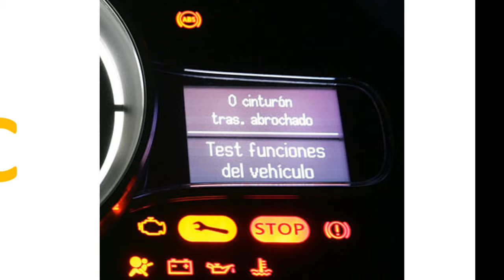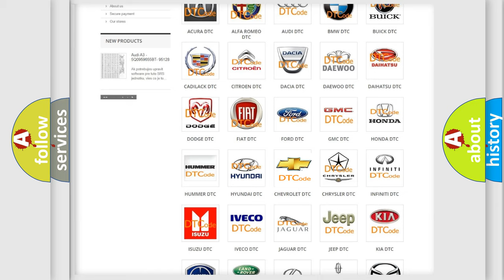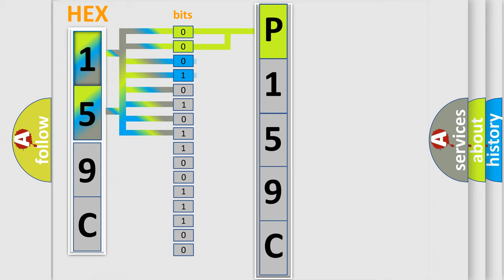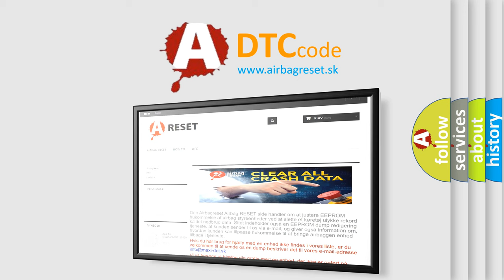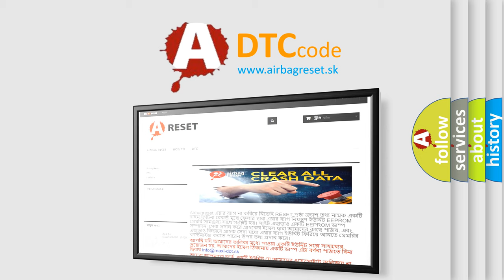DTC Chevrolet P159C Short Explanation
Contents:
0:21 Basic DTC analysis according to OBD2 protocol standard.
1:48 Insight into programming
2:58 A diagnostically understandable description of the Diagnostic Trouble Code
3:05 Basic error definition

Make:
Chevrolet
Code:
P159C
Definition:
Mirror Motor Vertical Circuit Short to Ground
Description:
The power mirror is being commanded left,right,up,or down.